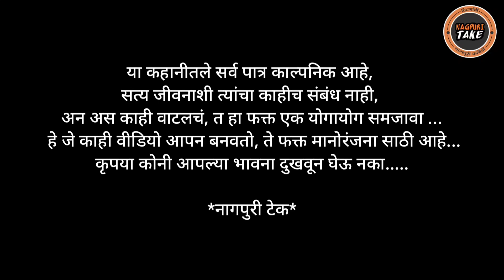महागत पडली तारीफ || Mahagat Padli Tarif